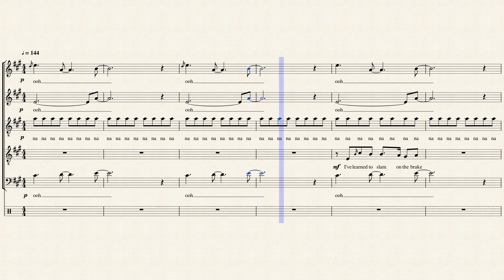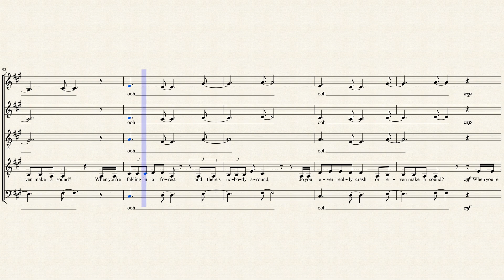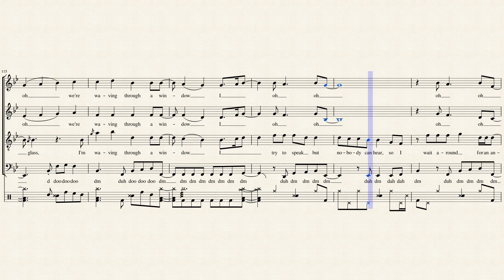Waving Through a Window - Pentatonix (Full Sheet Music with Lyrics)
This is a transcription of Pentatonix's cover of "Waving Through a Window" from the Broadway musical Dear Evan Hansen.

This came as a surprise! I thought they were announcing a new original album with their soon, but this is great too. Dear Evan Hansen is one of my favorite musicals, so hearing them cover this song was great. I remember listening to the musical soundtrack and imagining what twists Pentatonix might bring, and here it is! After "The Greatest Show," I feel like they do really well with songs from musicals. Maybe a Broadway album is coming soon! They've teased it...